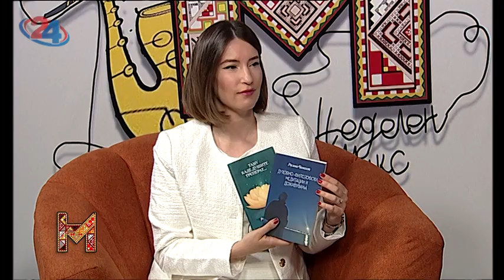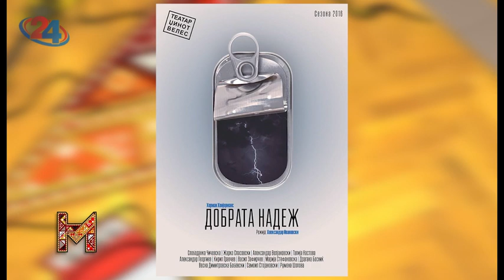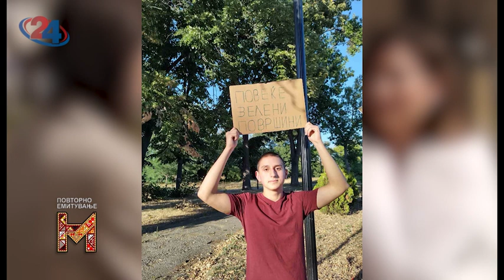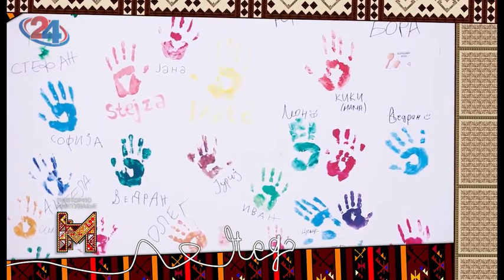Неделен микс - Четири светски познати тенори од Италија на „Охридско лето“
Неколку недели не делат од почетокот на најреномираната манифестација со интернационален предзнак во нашата земја, “Охридско лето”, која на 12ти јули на Античкиот театар ќе биде отворено со четирите светски познати тенори од Италија, Алесандро Косентино де Акриса, Федерико Сера, Џовани Мариа Палмиа и Уго Тарквини под диригентската палка на Лоренцо Бицари и придружувани од оркестарот на Националната опера и балет.

Што друго може публиката да очекува кога станува збор за програмата, дознаваме од директорката на фестивалот „Охридско лето“, Наташа Поповиќ.